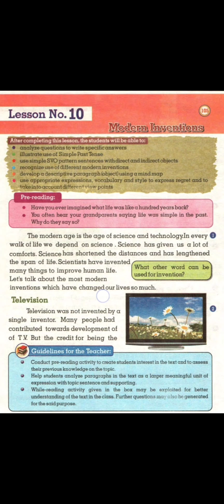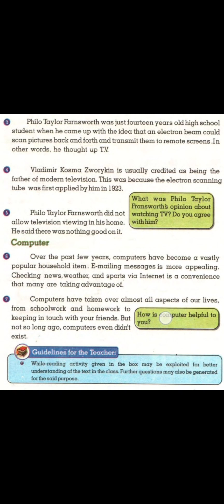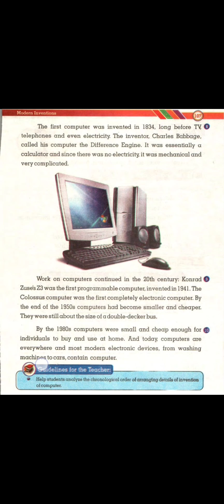Modern Inventions |Grade 6| Reading Punjab Text Book Lesson 10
This video is made in efforts to help grade 6 students so that they can improve their  second language reading and listening skills.

It will also help them to pronounce words that they may find difficult, correctly.

Comment your suggestions or questions.